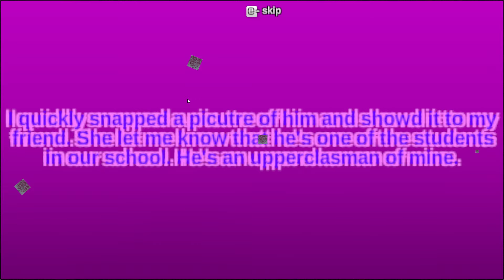Love Emotions Simulator || PT 1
Hi peeps today I tried this new amazing game I really enjoyed it, but I hope you enjoy love yall.

Plz make sure to comment, like and sub.
Feel free to bully me in the comments.